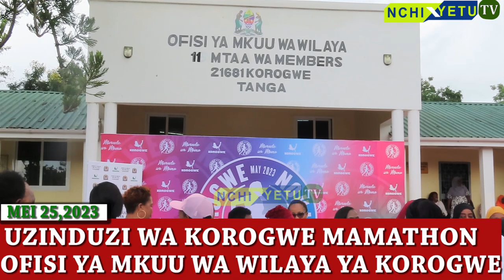UZINDUZI WA KOROGWE MAMATHON,FUATILIA UZINDUZI HUU KUPITIA NCHI YETU TV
Uzinduzi wa Korogwe Mamathon
usiache kutufuatilia nchi yetu tv
kwa matukio zaidi.